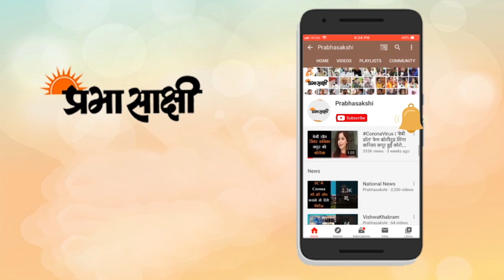ड्रीम हाउस देखने के लिए पत्नी नहीं रही तो उनकी Wax प्रतिमा बनवाकर किया गृह प्रवेश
कर्नाटक के एक व्यवसायी श्रीनिवास गुप्ता ने अपनी पत्नी से एक ड्रीम हाउस का वादा किया था जोकि उन्होंने पूरा किया लेकिन इस सपने को साकार होता देखने के लिए उनकी पत्नी जीवित नहीं रहीं। इसलिए ड्रीम हाउस में गृह प्रवेश के दौरान व्यवसायी ने कलाकार श्रीधर मूर्ति से अपनी पत्नी की सिलिकॉन वैक्स की प्रतिमा बनवा कर उसके साथ घर में प्रवेश किया। देखिये भावनाओं से ओतप्रोत पति और पत्नी की प्यार भरी कहानी।